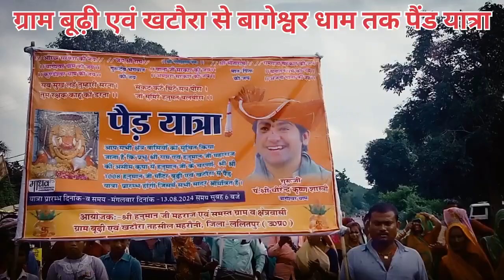150किमी की दूरी पेंड यात्रा/ग्राम बूढ़ी एवं खटौरा से! समस्त ग्राम वासी एवं क्षेत्र वासी! बागेश्वरधाम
150किमी की दूरी पेंड यात्रा/
ग्राम बूढ़ी एवं खटौरा से!
समस्त ग्राम वासी
एवं क्षेत्र वासी!
जय बागेश्वरधाम